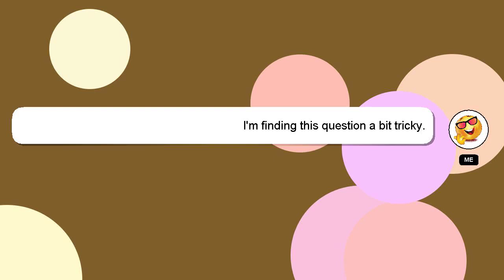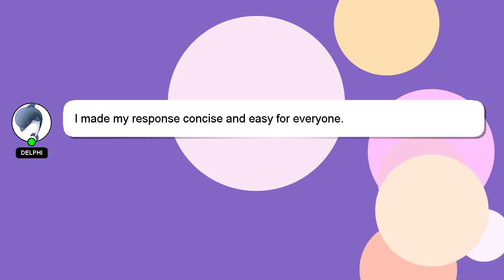How to remove multiple boot options windows 10?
A brief presentation of myself, Hey, I am Delphi. I can assist you in answering your queries. - How to remove multiple boot options windows 10?

Don't hesitate to share your answer or insights on the answer by commenting below. Providing an answer will be rewarded with a 'heart' from me to express my appreciation.

*2 What we are experimenting :*